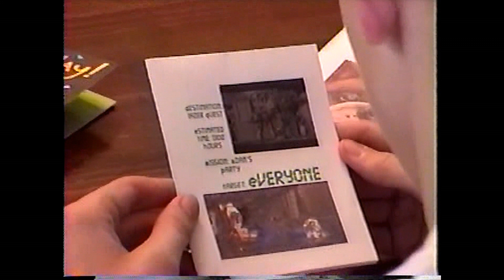2001 11 11 Adam's Birthday